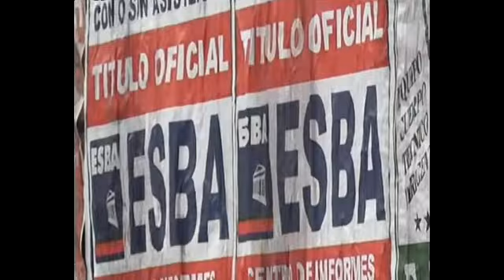SZN87023 1 PI 131212 BLQ1 WM MOVIE TRAILER FULL